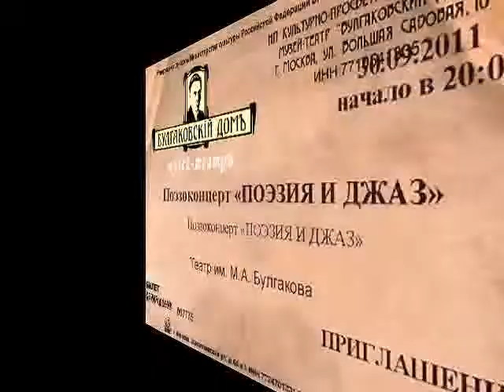Всеволод Емелин. "Lili Marleen"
Поэзоконцерт «Поэзия и джаз»
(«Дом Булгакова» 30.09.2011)